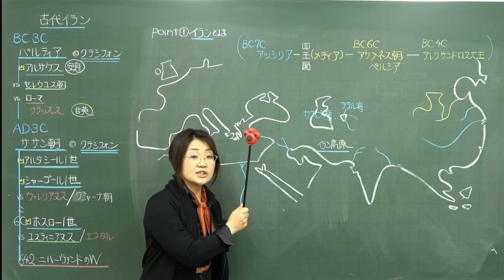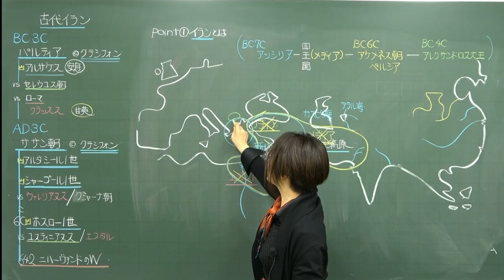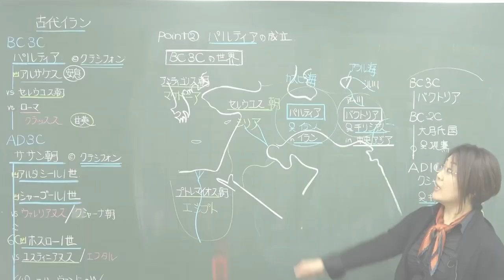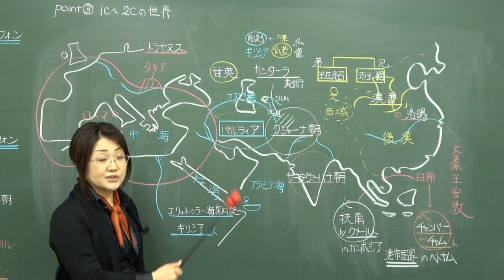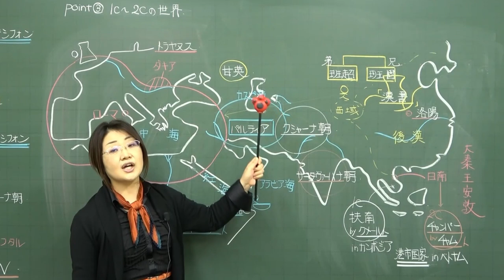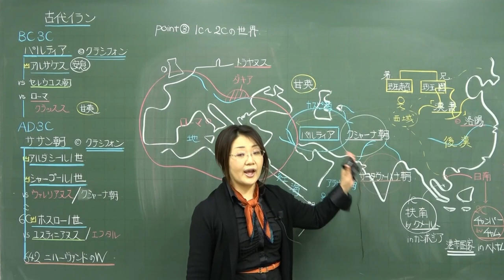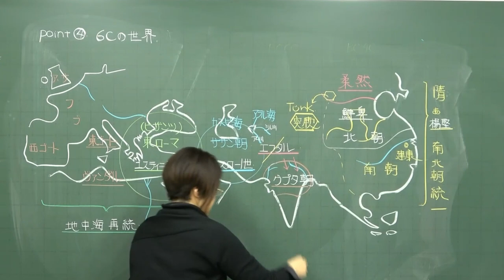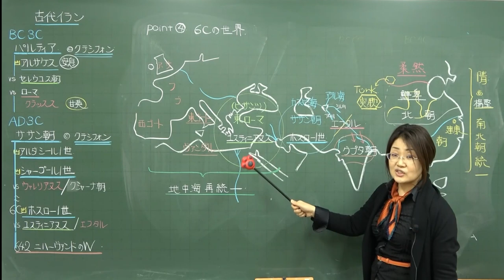【世界史】パルティアとササン朝、古代イラン史をわかりやすく説明してみた。１世紀～２世紀と６世紀の同時代史も行ってます！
同時代（ヨコの世界史）に役立つ古代イラン史です！
【世界史】中央アジア（西トルキスタン）の歴史をピンポイントで説明してみた
担当は『大学受験・タテで覚える世界史B』（KADOKAWA/中経出版）の著書である研伸館世界史講師　明瀬美紀。